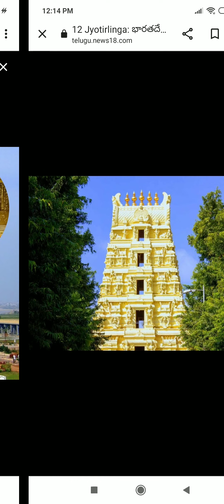తలిచినంత మాత్రము చేతనే సర్వపాపాలు హరింపచేసే ద్వాదశ జ్యోతిర్లింగాల మధుర గీతంdevotinal songs